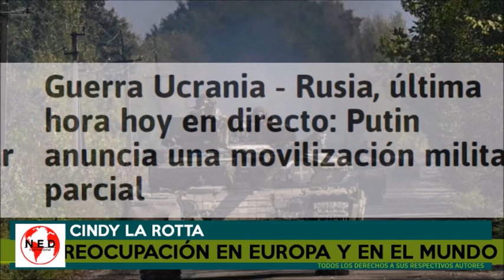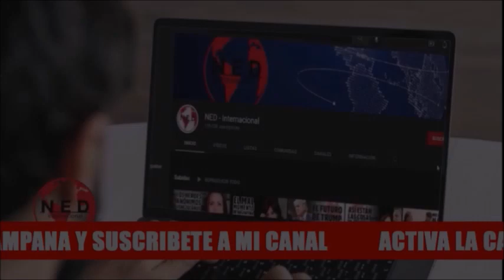ALARMA MUNDIAL 🚨 PREOCUPACIÓN EN EUROPA Y EN EL MUNDO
Cortesia Cindy La Rotta en lahoradelaverdad